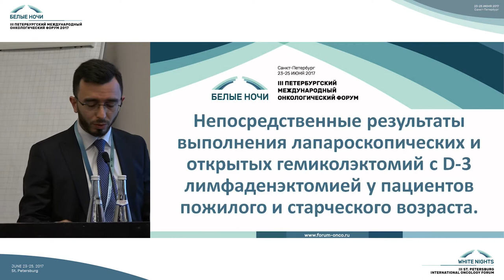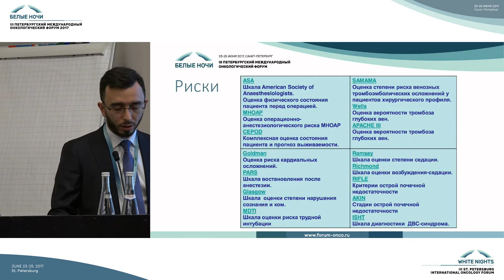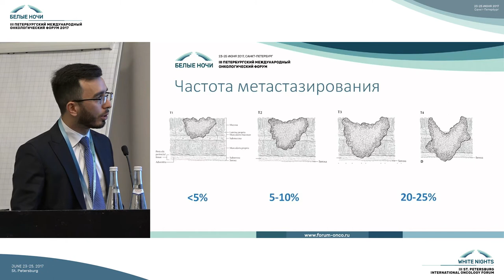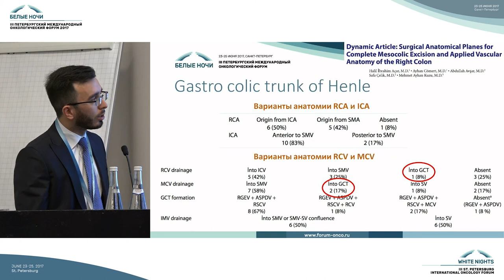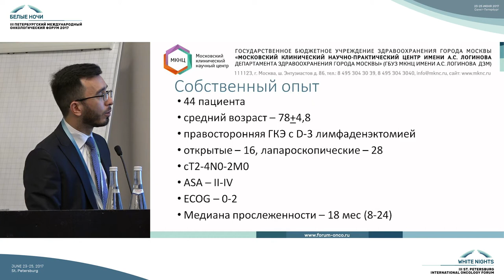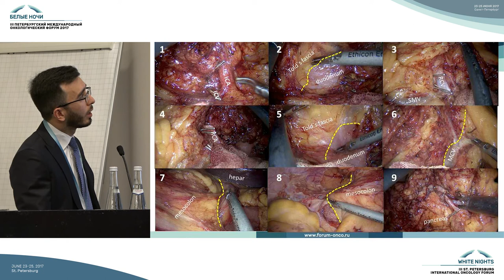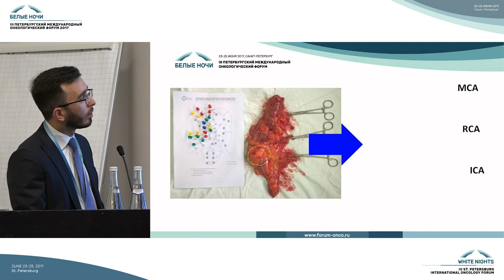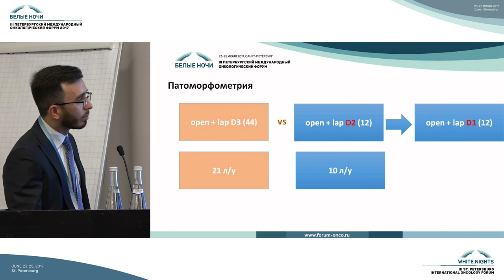Результаты выполнения лапароскопических и открытых гемиколэктомий у пациентов пожилого возраста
Михаил Александрович Данилов (Москва)